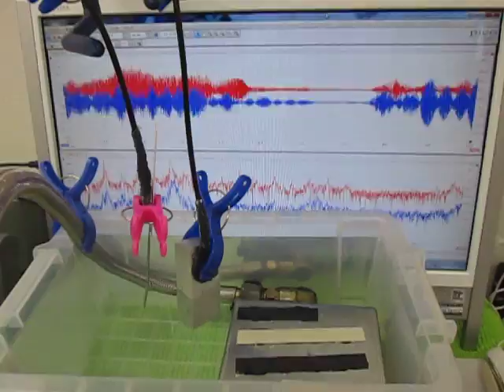超音波‹発振制御›実験 （超音波システム研究所 ultrasonic-labo）